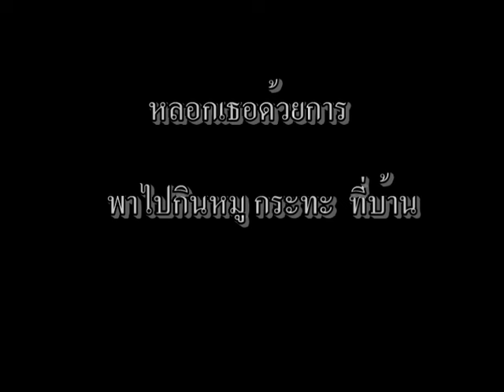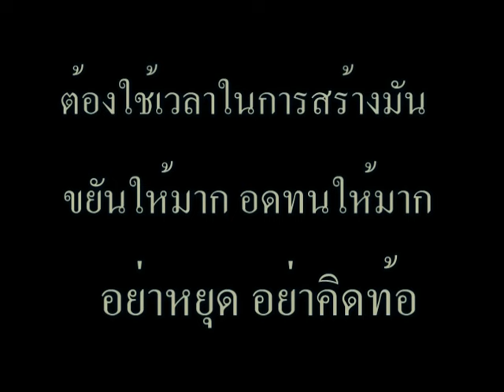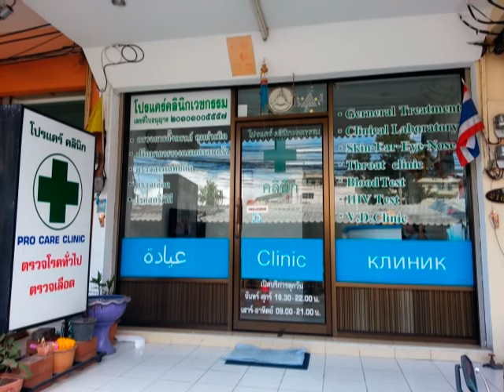เส้นทางความฝัน ของเราสองคน